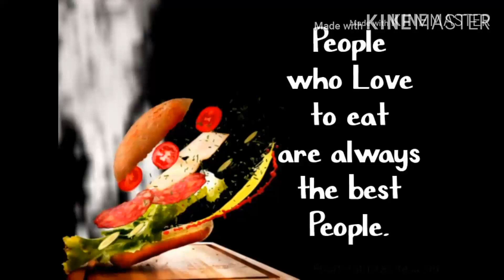ഇത് വരെ ആരും try ചെയ്യാത്ത variety dish FROZEN KAPPA THALASSERI KOZHIKAAL.... Very Tasty & crispy...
INGREDIENTS

Tapioca  : 500g

Curry leaves : 1 hand full

Ginger   : 1 1/2 inch

Garlic     :2 cloves

Greenchilly  : 2 nobrs

Red Chilly pdr : 2Tbls

Turmeric pdr :  1/2 tsp

Fennel seeds /Perujeerakam  : 1 Tbls

Black seseme : 1Tbls

Salt

Maidha  : 3/4 cup